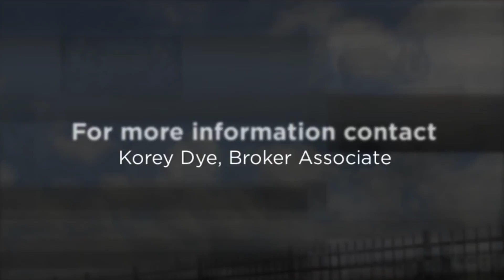Beautiful Home For Sale in Palmetto FL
NO CDD FEES & LOW HOA FEES OF ONLY $184 PER QUARTER. Woods of Moccasin Wallow is a small community situated in a park-like setting around the natural Lake Joyce. Kayaking or canoeing are allowed on Lake Joyce for residents and their guests only. Located within the community is Imagine Charter School. Imagine Charter School is a VPK-8 tuition-free school that is currently undergoing an expansion to allow for more students and add a gymnasium. This 4 bedroom, 3 bathroom 3 car garage home is situated on a desirable lot overlooking the beautiful Lake Joyce. After entering the front door, you'll be welcomed by the formal living room, dining room and office/den. Adjacent to the dining room are the 2nd and 3rd bedrooms, 2nd full bathroom as well as the laundry room. Head to the family room and take in the beautiful lake view. The family room is open to the kitchen which was built with the chef of the family in mind. Here you will enjoy plenty of cabinets, under cabinet lighting, granite counters, a slate tile backsplash, a built in desk and a breakfast nook. From the breakfast nook, you can access the 4th bedroom and the 3rd full bathroom. Next, head to the master bedroom where there is a walk-in closet and an en-suite bathroom. In the master bathroom, there is a large tiled shower, dual sinks, large vanity, garden tub and a private water closet. The family room is where you can access the covered and screened lanai. Included in the sale is the Spa Manufacturer's Hot Tub. The back and side yards are fenced in with gates on each side as well as a gate in the backyard. In the garage, there is a 30 amp plug great for an RV. The 30 amp plug could easily be converted to a 50 amp plug as the wiring is adequate for 50 amps. The Moccasin Wallow and I-75 interchange is Manatee County's newest major growth center. With millions of square feet of retail space approved, approval for a brand new BayCare hospital, hotels and restaurants approved to be built, there is plenty to look forward to living here. Recently opened, a brand-new Publix grocery store just 2 miles away. Included in the association fees are a pavilion, gathering room, and basketball court. This home is move-in ready for the next family to enjoy.